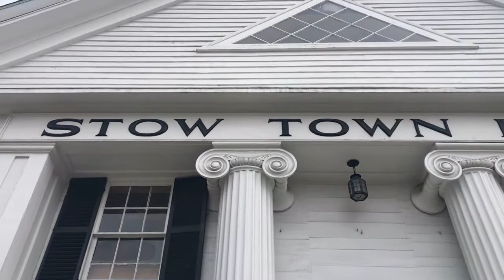Places to Live outside of Boston - Intro to Lancaster, Bolton & Stow, MA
A quick intro to 3 towns that make up the Nashoba Regional School District - Lancaster, Bolton & Stow MA. Jen describes each town & gives update on population, median house prices & some interesting facts about each town - the good and the not so good things about living west of Boston, in what is called MetroWest!